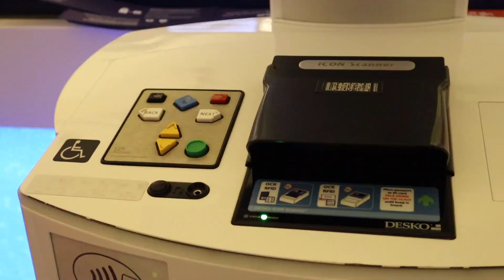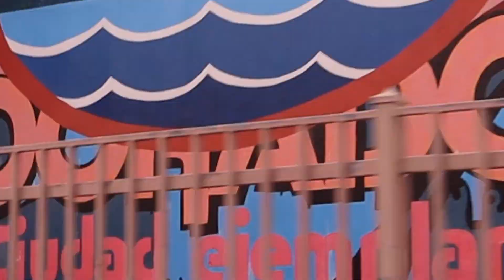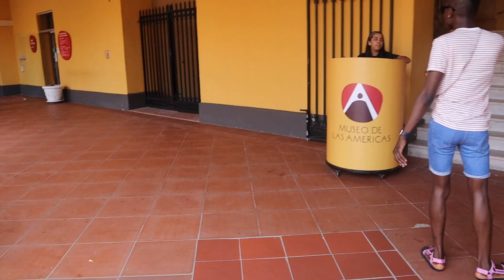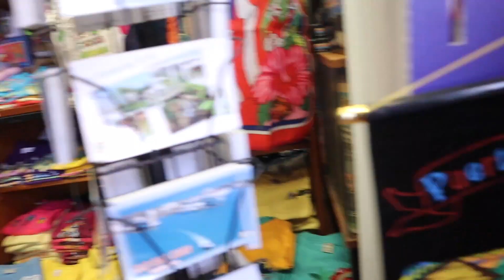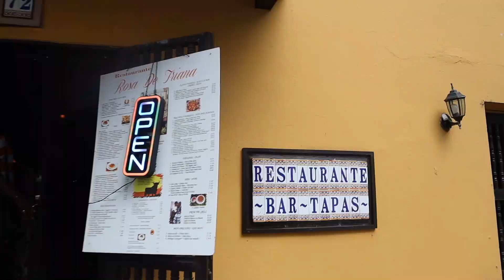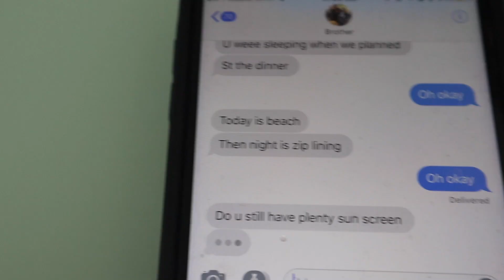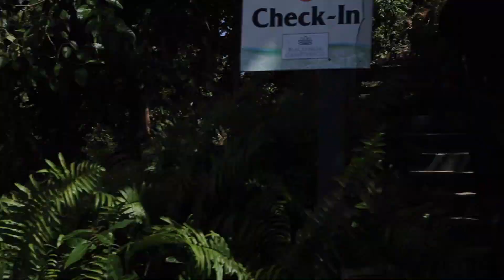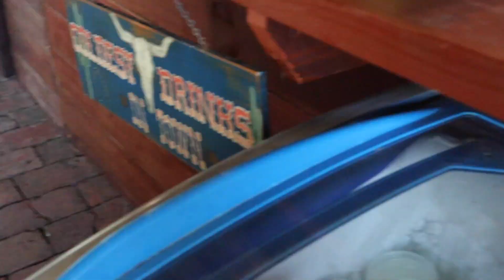PuErTo RiCo Vacation Vlog II 5 Days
Hey guys!
Welcome back to Molas Milieu,
Here's a long video of my 5 days vacation at Puerto Rico (San Juan).

Love Y'all and God bless.